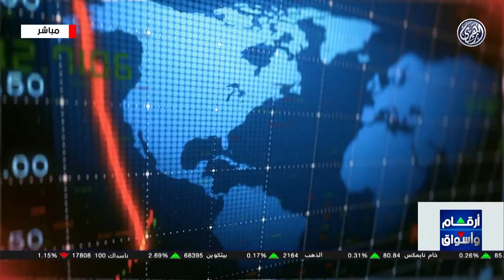أرقام وأسواق | اخر التطورات في الشركات والاعمال في البورصات العربية 📊 18/3/2024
اخر التطورات في الشركات والاعمال في البورصات العربية 📊 18/3/2024
وعلى صعيد مستجدات أخبار الشركات والأعمال، طلبت مصر من صندوق النقد الدولي أن تكون قيمة أول شريحة تحصل عليها في إبريل المقبل خمسة مليارات دولار، نظراً لحاجتها لتوفير أكبر قدر ممكن من السيولة الدولارية لدعم اقتصادها.
واتفقت مصر مع الصندوق، مطلع الشهر الجاري، على زيادة قيمة برنامج التمويل الممنوح للبلاد من ثلاثة مليارات دولار إلى ثمانية مليارات دولار، بعد الجهود التي اتخذتها القاهرة، والتي شملت خفض قيمة العملة بشكل كبير ورفع أسعار الفائدة بنحو ستمائة نقطة أساس.